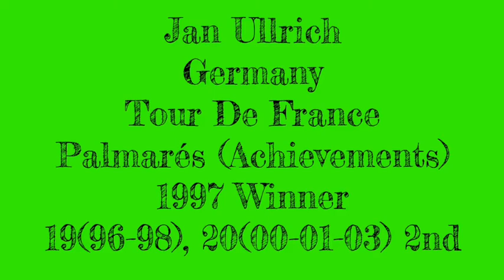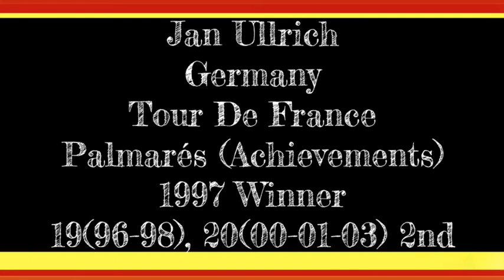Tour de France Flashback | Jan Ullrich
1990's - 00's Tour De France Flashback. No.4. Jan Ullrich from (East) Germany rode his first tour in 1996 and finished second 101 seconds behind his teammate. He won that years final ITT this is remarkable considering that he had been helping Riis win overall. A comment made by Miguel Indurain that Ullrich would win the Tour, was proved true the following year. His victorious ride in the 1997 Le Tour led to a cycling boom in Germany and he was chosen as "sports person of the year" in Germany. His tour victory margin, of 9:09 is the largest margin of victory in last 35 years (1984) no rider has had a more convincing win. Ullrich also won the 2000 Sydney Olympic gold medal in the men's road race.

2022 Tour de France

Music
1.
2. Splice app (GoPro)
3. Bloomer
4. Swallow
Upcoming events
Tread Worn Journeys 體育頻道
فقي قناة الرحلات البالية الرياضية
ट्रेड वॉर्न जर्नी स्पोर्ट्स चैनल
Banda de rodadura gastada Journeys Sports Channel
Tread Worn Journeys Chaîne sportive
ট্রেড ওয়ার্ন জার্নিস্ স্পোর্টস চ্যানেল
Спортивный канал Tread Worn Journeys